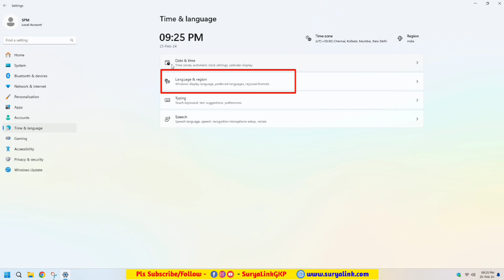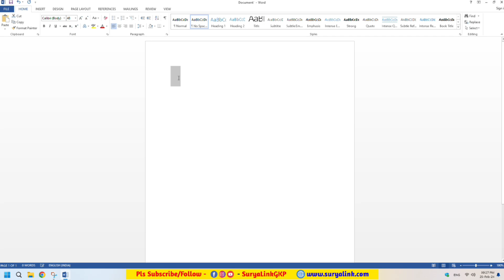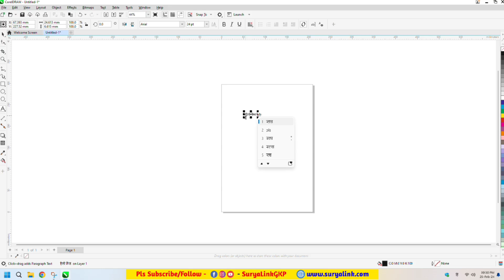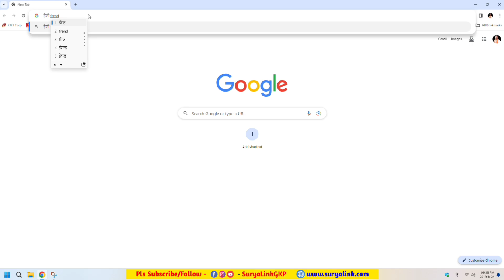Type in Hindi on Laptop ! Easy Tutorial for Beginners 2024 | Coral Draw - Photoshop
अगर आप जानना चाहते हैं कि अपने कंप्यूटर या लैपटॉप पर हिंदी में टाइपिंग कैसे करें, तो यह वीडियो आपके लिए है! इस वीडियो में, हम आपको आसान और प्रभावी तरीके बताएंगे, जिनसे आप हिंदी में टाइपिंग करना सीख सकते हैं, चाहे आप विंडोज, मैक या किसी अन्य ऑपरेटिंग सिस्टम का इस्तेमाल कर रहे हों।

Are you looking to type in Hindi on your laptop with ease? This comprehensive tutorial is designed specifically for beginners in 2024! In this step-by-step guide, we'll walk you through the simple process of setting up your laptop for Hindi typing. Whether you are using Windows or Mac, we’ve got you covered!

In this video, you'll learn:
- How to install Hindi typing software easily
- Different Hindi typing tools and applications
- Tips for using the Hindi keyboard layout
- Common mistakes to avoid while typing in Hindi

By the end of this tutorial, you will be able to type in Hindi fluently and confidently on your laptop. Perfect for students, professionals, or anyone interested in enhancing their Hindi typing skills!

Welcome to this easy tutorial on typing in Hindi on your laptop!

If you're a beginner looking to type in Hindi, you’re in the right place. We'll guide you step by step to get started.

First, you need to enable the Hindi keyboard on your laptop. For Windows users, go to Settings, then Time & Language, and select Language. Click on "Add a language" and choose Hindi.

For Mac users, go to System Preferences, then Keyboard, and select Input Sources. Click on the '+' button and add Hindi from the list.

Once you have the Hindi keyboard set up, switch between English and Hindi using the language bar. On Windows, it’s usually on the taskbar, while on Mac, you can find it in the menu bar.

Now, let’s practice typing! Open any text editor like Notepad or Word, and start typing in Hindi. Remember, it may take a bit of practice, but you’ll get the hang of it!

That's it! You're now ready to type in Hindi on your laptop. Don’t forget to experiment and have fun with it!

1. This YouTube Video is dedicated to providing comprehensive tutorials on Hindi typing using a computer or laptop, catering specifically to individuals who wish to enhance their typing skills in the Hindi language.  Whether you are a beginner or looking to refine your existing skills, this channel serves as a valuable resource for anyone interested in mastering Hindi typing on their computer or laptop.
Learn how to type in Hindi on your computer laptop with this easy tutorial. Discover step-by-step instructions on how to type in Hindi using Mangal font. Whether you're a beginner or looking to improve your Hindi typing skills, this video will help you quickly and efficiently type in Hindi.